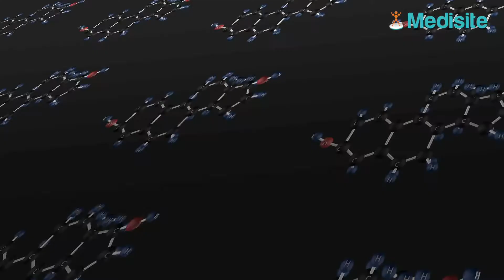Cellulite dans les cuisses : d'où provient-elle ?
Qui n'a jamais été visé par la cellulite ? Ce problème exclusivement féminin, touche plus d'individus qu'on ne le pense. Or, en plein été, lorsque nos jambes sont de sortie, l'envie de les tonifier réapparaît. Voici les raisons qui expliquent ce problème.